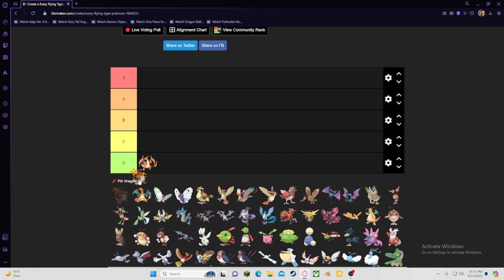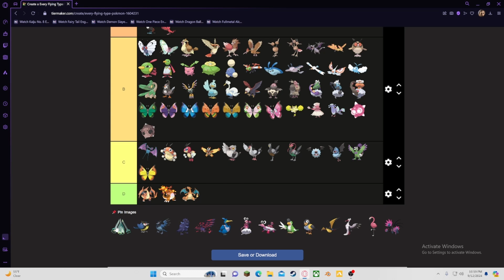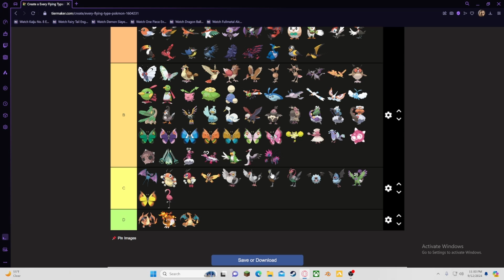flying type pokemon tier list